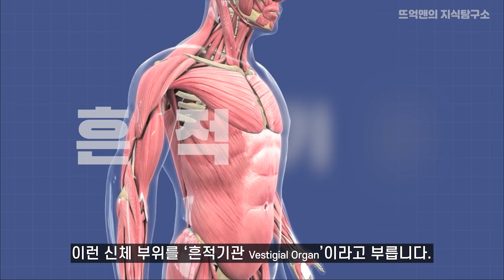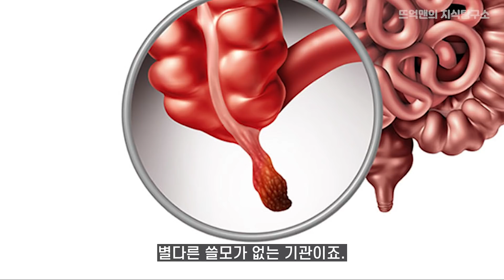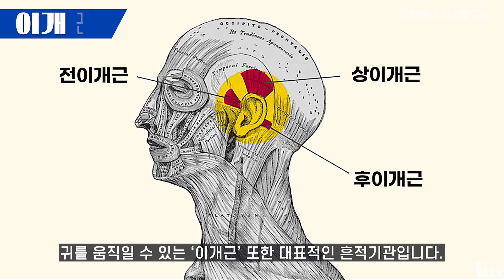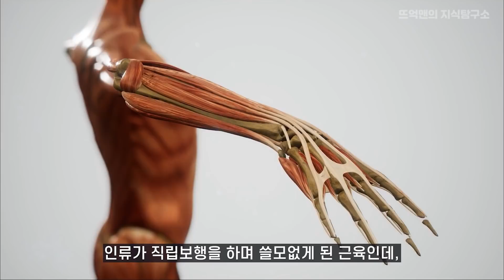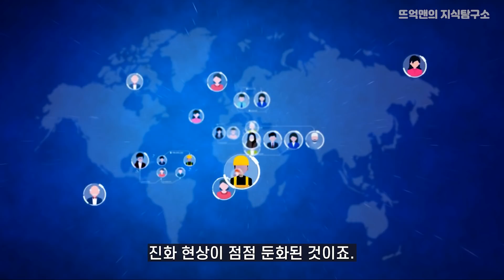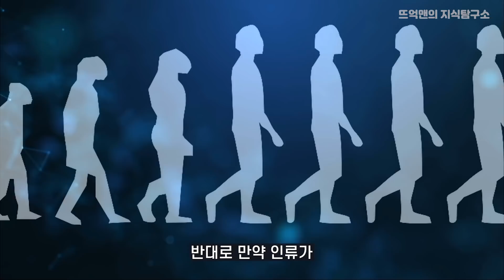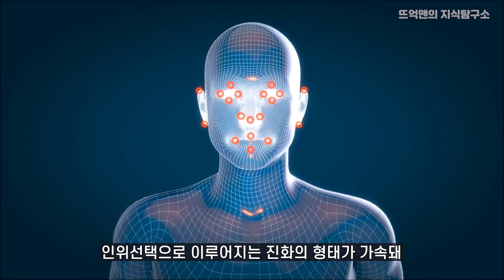당신에게도 남아있는 진화의 흔적!! 근데..인간 진화는 이제 끝났다??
저는 진화의 최전선에 있는 것 같습니다.
그렇다고 좋은건 1도 없지만
장장근이 있으신 분들은 분발하셔야 겠네요. 😅